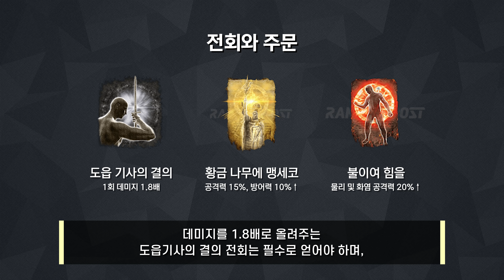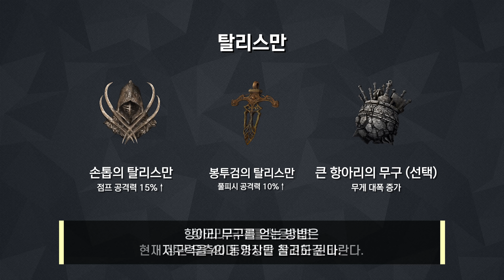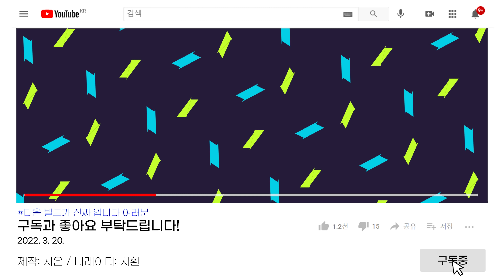엘든 링 최강의 근접 빌드를 만들어보자!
영상에 사용된 소스 출처

00:00 개요
00:48 필요 스텟과 장비
01:21 무기 | 그레이트 소드
01:50 무기 | 트롤의 황금검
02:15 무기 | 거인 부수기
02:42 무기 | 골렘의 도끼창
03:24 방어구 | 맹금의 검은 깃털
05:36 필요 전회와 주문
05:53 전회 | 도읍 기사의 결의
09:52 기도 | 황금 나무에 맹세코
11:43 기도 | 불이여, 힘을!
12:20 필요 탈리스만
12:37 탈리스만 | 손톱의 탈리스만
15:13 탈리스만 | 봉투검의 탈리스만
15:57 최종 단계
16:30 빌드 사용법
17:12 시청해주셔서 감사합니다!